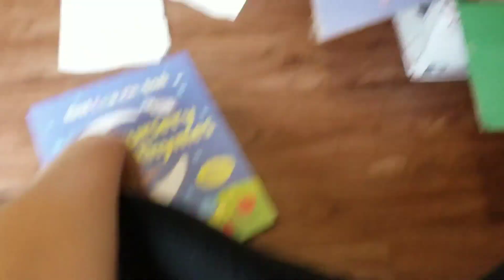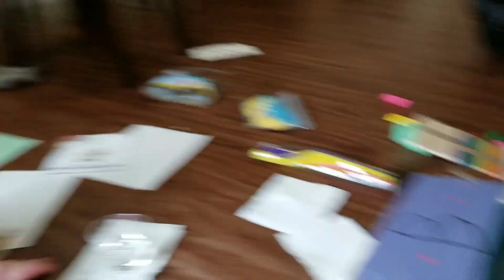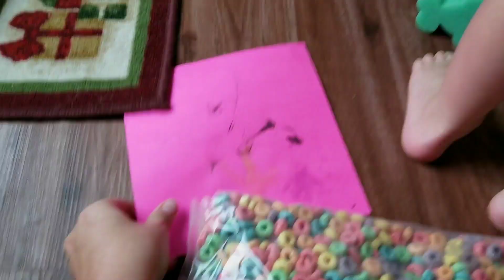BUSY BOX FOR RAINY DAYS 🌧😜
We were stuck indoors due to cold rainy weather so we had to be creative with fun ways to stay sane and entertained.